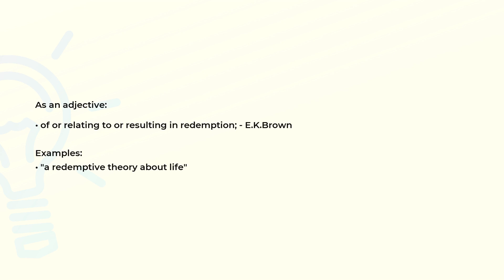What is the meaning of the word REDEMPTIVE?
Definition, examples of use and spelling of the word REDEMPTIVE.

(00:00) Intro
(00:07) As an adjective
(00:21) Spelling

As an adjective (00:07):
• of or relating to or resulting in redemption; - E.K.Brown

Examples:
• "a redemptive theory about life"